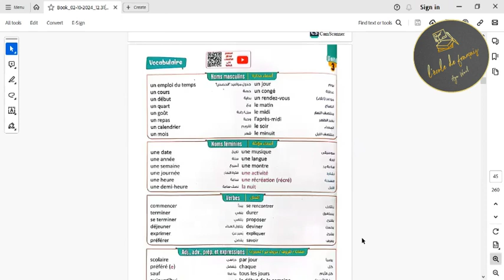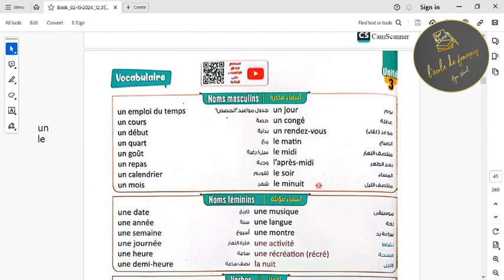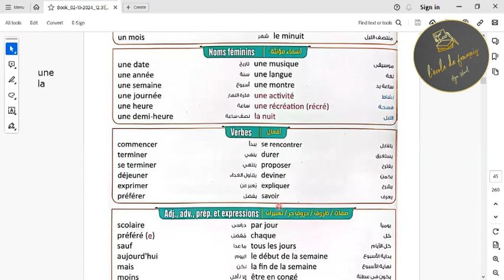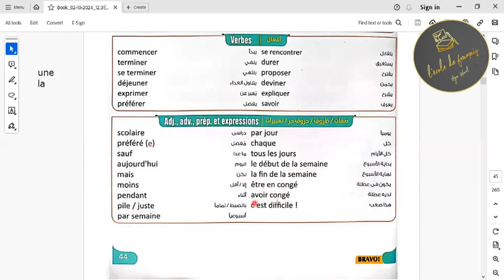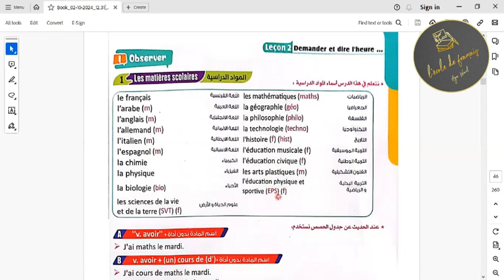unité 3 leçon 2 كلمات الوحده الثالثة الدرس الثانى (الصف الاول الثانوى)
الصف الاول الثانوي club@1dos